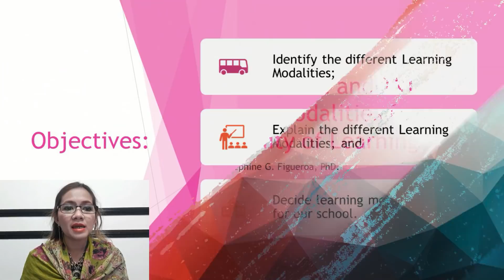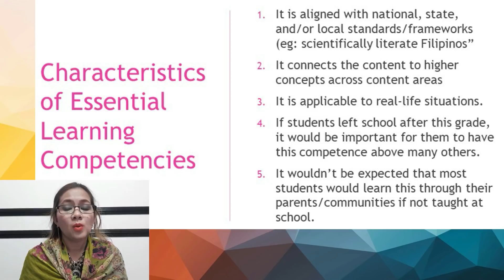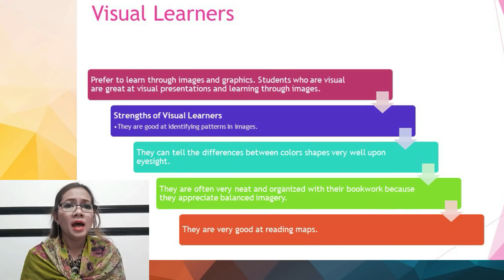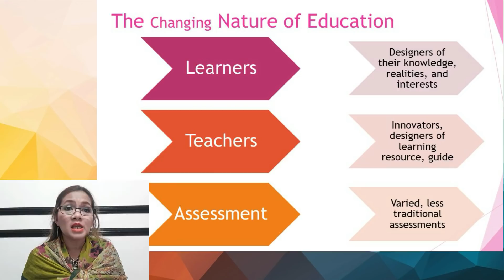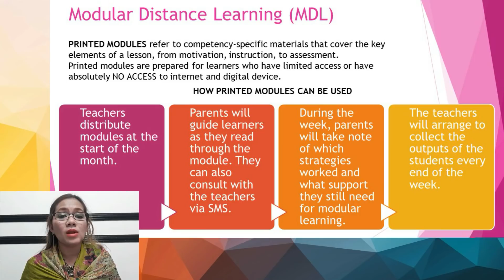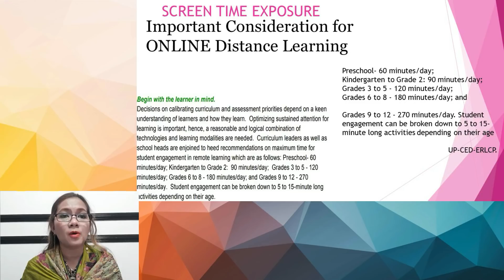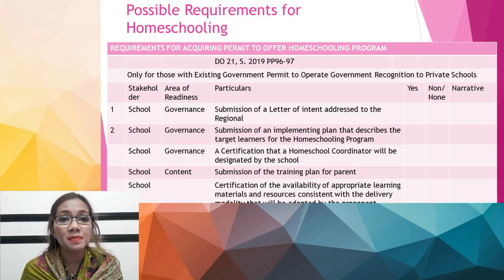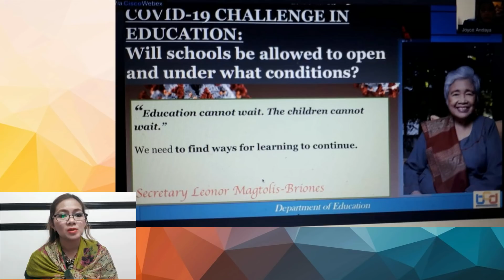Refocusing EPP, TLE and TVL Learning Modalities for Continuity of Learning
Speaker: Mrs. Josephine G. Figueroa, PhD. FRIEdr
                Education Program Supervisor
                Department of Education
                Angeles City